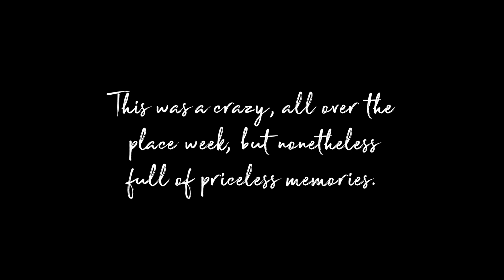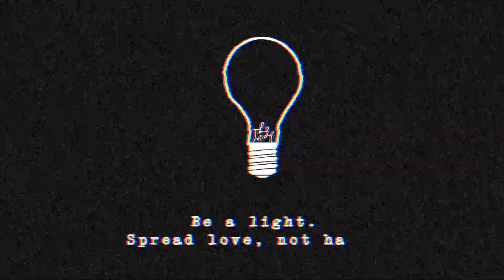College Week in my Life | Spring time on campus, life chats, my puppy got groomed + MORE!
In this collegeweekinmylife... the weather on campus is starting to be sooo beautiful again! My roommates and I had a fun hammocking evening on campus! I catch up about life, school, what I've been up to, etc.. Pixie got such a cute haircuit!!! + MORE, as usual!(;

Protein Smoothie:
-1 banana
-I put in about 6 ice cubes
-A bit more than 1/3 cup of almond milk
-A spoon of almond butter
-A scoop of chocolate protein powder
-A drizzle of honey

Don't forget to be a light and SPREAD LOVE NOT HATE!

What music do I usually use?: Primarily DJ Quads, Free Music for Vlogs, etc. (all from Soundcloud)

What camera(s) do I use in this vlog?: Canon G7X
What breed is my dog?: Mini Golden Doodle